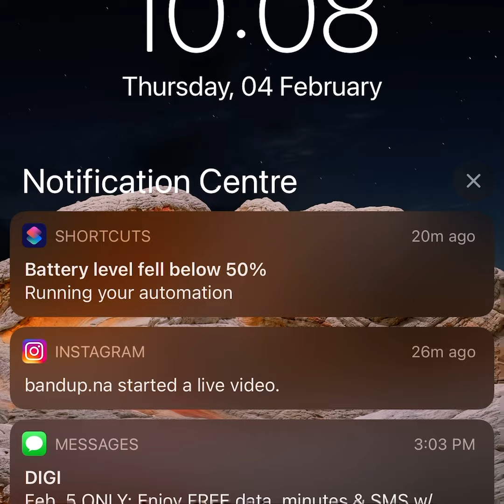Learning how to draw ✍️ part 3. (learning how to shade)